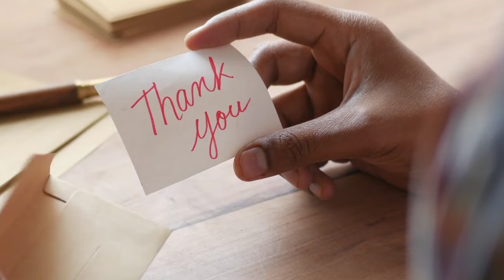🇩🇿 L’Algérie et la Russie : Une Alliance en Péril ?🔥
Dans cette vidéo, nous analysons les tensions émergentes entre l'Algérie et la Russie, malgré les efforts diplomatiques d'Alger pour renforcer cette alliance stratégique. Pourquoi Moscou semble-t-elle prendre ses distances ? Et quels sont les enjeux pour la région ? Découvrez une analyse approfondie de la situation et les erreurs stratégiques de la Russie en Libye et au Sahel.